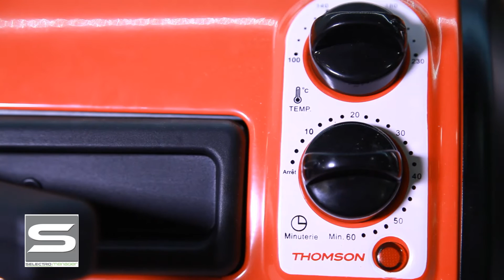THOMSON Couscook : le premier couscoussier électrique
Thomson Petit électroménager a présenté de nombreuses nouveautés lors du dernier Ifa Berlin. Parmi celles-ci, Couscook, la première couscoussière électrique. Mais aussi un four à pizza, le nouveau robot Genimix Pro, le Creachef MasterPro et des tables induction nomades. Découverte de ces produits en compagnie de Philippe Samuel, PDG d'Admea.